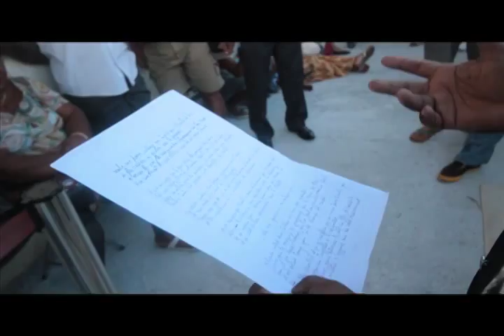Stairway to Heaven de Led Zeppelin traduit par Christian Jalma alis Pink Floyd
Radio Pok Pok à Emmaüs le 10 mai 2014

Avec Ozofa, Nadège, Christian et Kristof